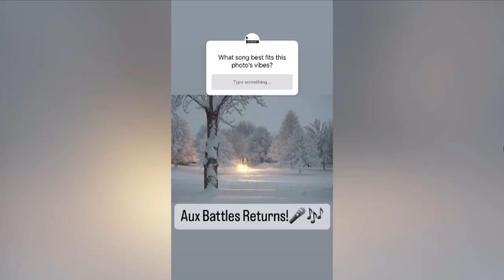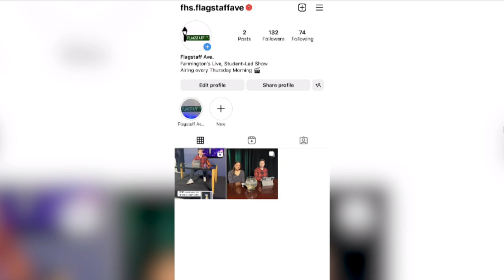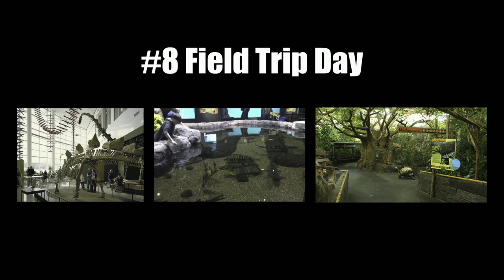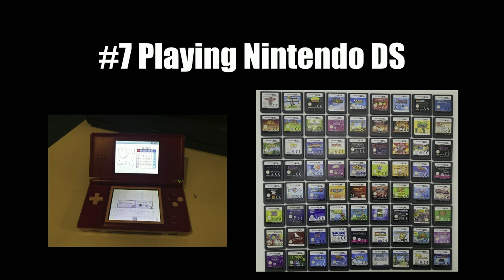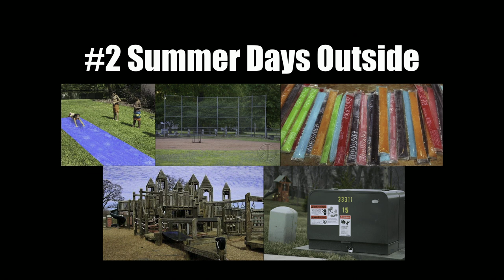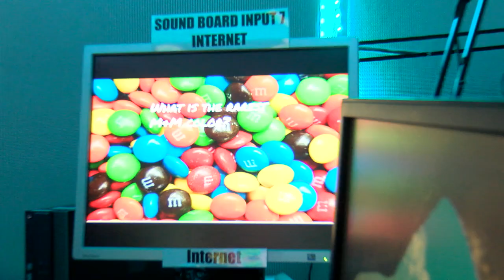FLAGSTAFF AVE 4 _27_2023.2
Live from Farmington, MN FHS TV Studio, It's Flagstaff Ave.  This week, Hosts Katryna and Hailey welcome the Link Crew and The Boys Baseball team to the Studio.  Will has his Top 10 List.  Frank and Baiden quiz the Student body in the Phone booth segment.  Plus lots more on FLAGSTAFF AVE.